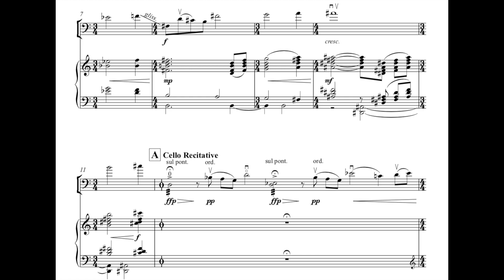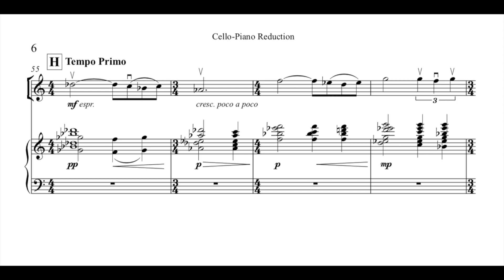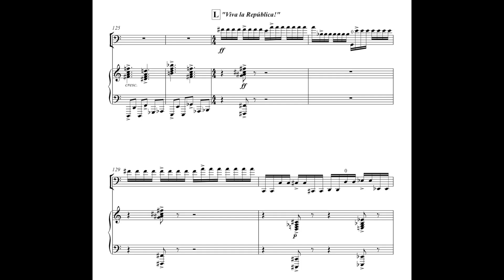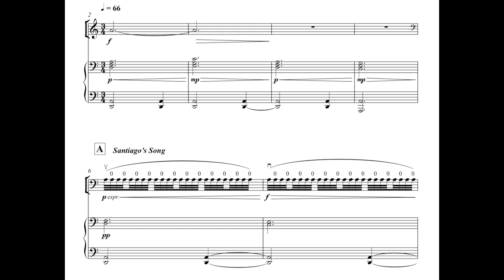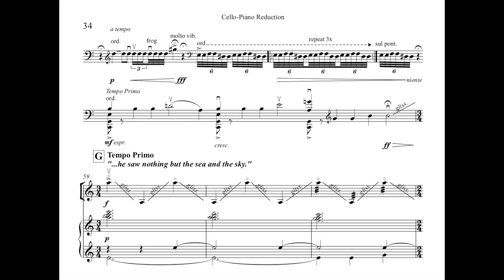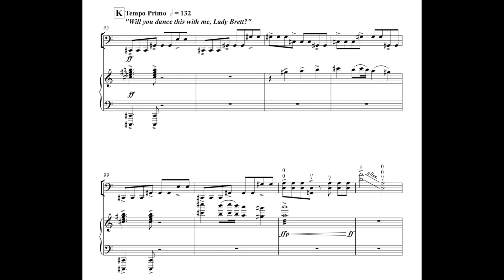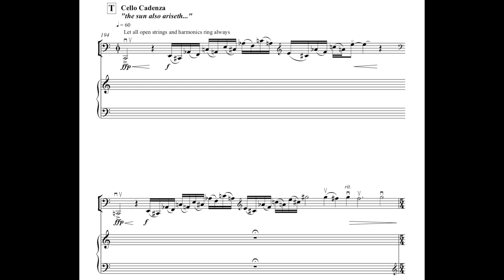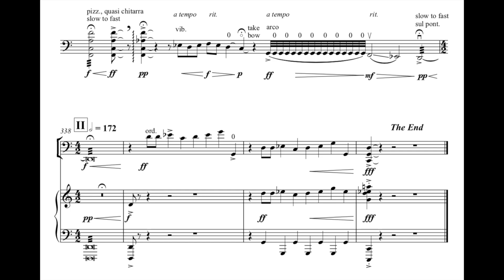Michael Daugherty: TALES OF HEMINGWAY for Cello & Orchestra (2015)—Zuill Bailey, Nashville Symphony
MICHAEL DAUGHERTY
TALES OF HEMINGWAY (2015)
for Cello and Orchestra
I. Big Two-Hearted River (1925, Seney, Michigan) (0:00)
II. For Whom the Bell Tolls (1940, Spanish Civil War) (5:29)
III. The Old Man and the Sea (1952, Cuba) (11:33)
IV. The Sun Also Rises (1926, Pamplona, Spain) (18:11)

Instrumentation:
2 Flutes (2 doubles Piccolo), Oboe, English Horn, 2 Bb Clarinets, Bassoon, Contrabassoon, 2 Horns, 2 C Trumpets, 2 Trombones (2. Bass), Timpani, 2 Percussion, Harp, Violoncello Solo, Strings

TALES OF HEMINGWAY for cello and orchestra was commissioned by the Nashville Symphony and a consortium consisting of: the Asheville Symphony, the Detroit Symphony Orchestra, the El Paso Symphony Orchestra, the Erie Philharmonic, the Redwood Symphony, the South Florida Orchestra and the Virginia Symphony.

The world premiere performances and recording of the concerto took place April 17-19, 2015, with the Nashville Symphony Orchestra, under the direction of Giancarlo Guerrero,with Zuill Bailey, solo cello, at the Schermerhorn Symphony Center, Nashville, Tennessee.  The recording of the concerto on Naxos was awarded three GRAMMY Awards in 2016:  Best Contemporary Classical Composition(Michael Daugherty), Best Classical Instrumental Soloist (Zuill Bailey), Best Classical Compendium (Nashville Symphony Orchestra).

TALES OF HEMINGWAY evokes the turbulent life, adventures, and literature of American author and journalist Ernest Hemingway (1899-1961). His terse, direct, accessible writing style, combined with a mastery of dialogue and brilliant use of omission and repetition, made him one of the most influential and original writers of the 20th century. Hemingway’s distinctive body of work was also informed by his larger-than-life experiences.

In his youth in Oak Park, Chicago, Hemingway was surrounded by music, where his mother was a prominent music teacher and he played the cello in school orchestras. Hemingway’s family owned a remote summer home on Walloon Lake near Petoskey, Michigan, where hunting, fishing, and camping were a family ritual. As an adult, Hemingway’s passion and expertise for deep-sea fishing in the Florida Keys and Cuba, big game hunting in Africa, bullfighting in Spain, and boxing were legendary.

Hemingway experienced the horrors and ironies of war as a Red Cross ambulance driver in World War I (1918) and as a journalist on the front lines of the Spanish Civil War (1937) and World War II (1944-45). In the 1920s, Hemingway was part of Gertrude Stein’s “Lost Generation” in Paris and haunted the bars and cafés with F. Scott Fitzgerald. During his lifetime, many of his works were made into Hollywood films, and his journalism and literature was syndicated in magazines and newspapers around the world, making Hemingway an international celebrity and a household name. Twenty-eight minutes in duration, my cello concerto is divided into four movements, which are inspired by one of Hemingway’s short stories or novels:

I. Big Two-Hearted River (1925, Seney, Michigan) (0:00)

In this story, Nick Adams is an emotionally scarred and disillusioned soldier from World War I who treks to Northern Michigan for a camping-fishing trip to try to regain control of his life. I have composed serene and passionate music that evokes a leitmotif in Hemingway’s writing: his belief that one can be healed by the power of nature through exploring isolated outdoor terrains.

II. For Whom the Bell Tolls (1940, Spanish Civil War) (5:29)

Hemingway tells the tale of the last three days in the life of Robert Jordan, an American teacher turned anti-fascist Loyalist guerilla in Spain. The cello strums and plucks, leading the martyr’s march to battle the Fascists and to Jordan’s eventual death. As the chimes explode at the conclusion of the movement, the epitaph of the novel rings forth: “And therefore never send to know for whom the bell tolls; it tolls for thee.”

III. The Old Man and the Sea (1952, Cuba) (11:33)

As a musical response to Hemingway’s Nobel Prize-winning novella, I have composed an elegy to the struggle of life and death between man and nature. The cello represents the old fisherman’s journey as he searches for the truths of man’s existence with dignity and grace.

IV. The Sun Also Rises (1926, Pamplona, Spain) (18:11)

For the final movement of the concerto, I have created an exciting and dramatic sound world where I imagine the unhappy, aimless expatriate journalist Jake Barnes, his entourage (and Hemingway) in Pamplona, Spain, watching the running of the bulls and reveling in the spectacle of the bullfights.

—Michael Daugherty